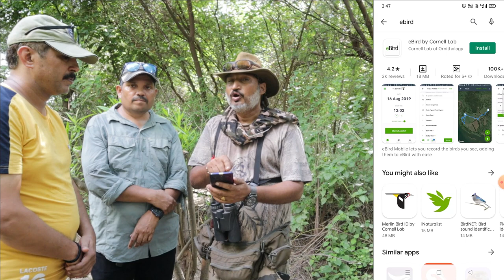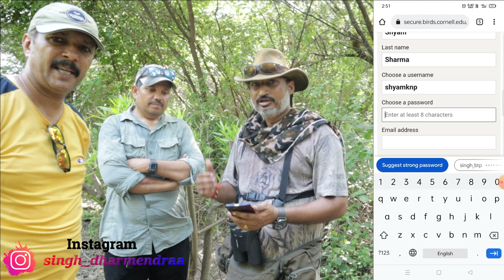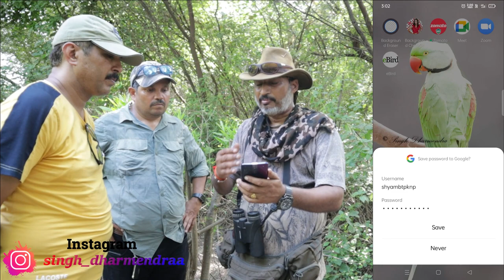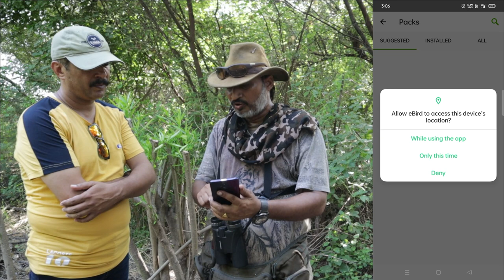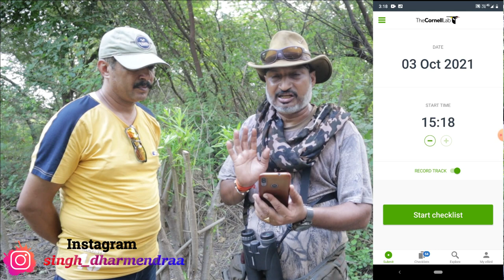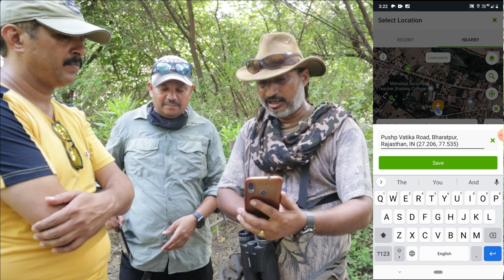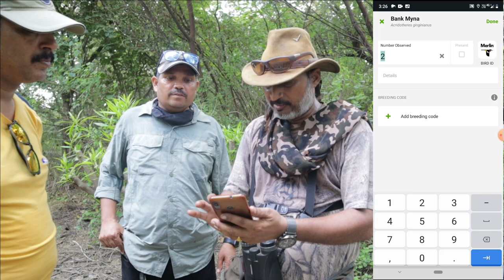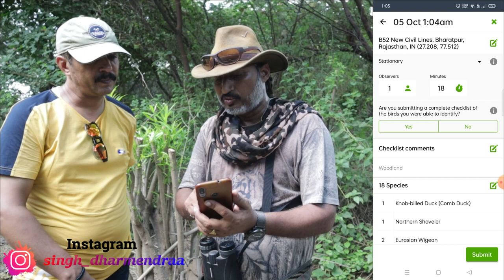Ab eBird App Ko Upyog Karna Hua Or Bhi Aasan - How To Use eBird For Authentic Birding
thanks
Dharmendra Singh